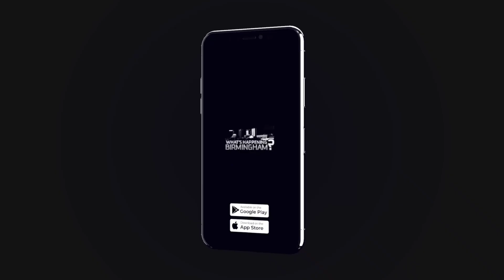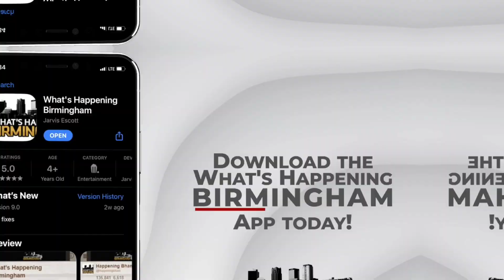Why should you join the All of Us Research Program